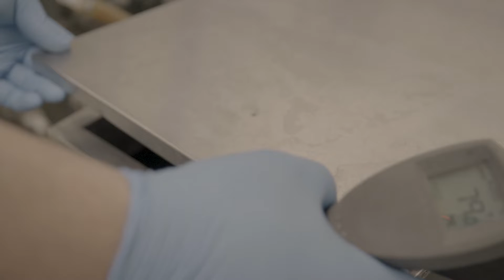Chandler Industries - Metal Finishing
Chandler prides itself on the number of capabilities and services we provide to our customers. Metal finishing is an in-house capability we offer that is used across virtually all industries we serve.